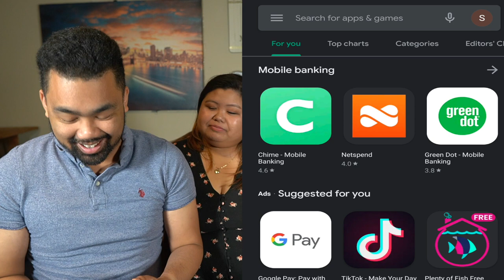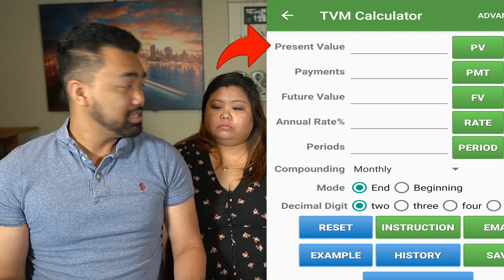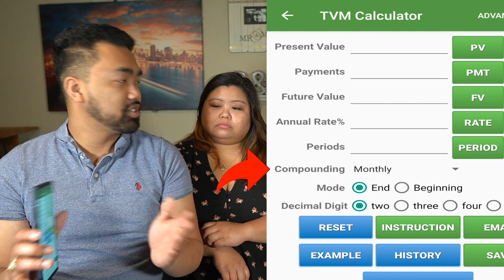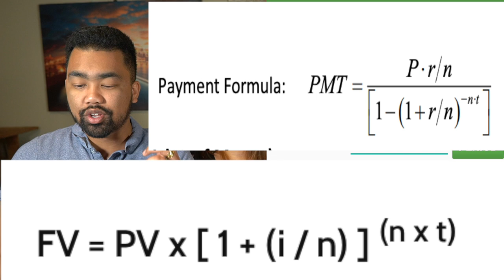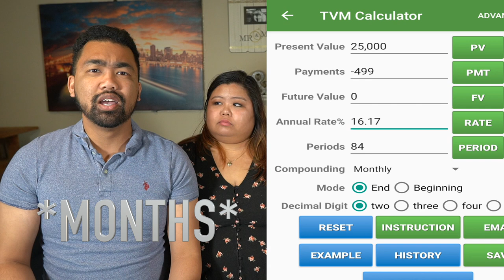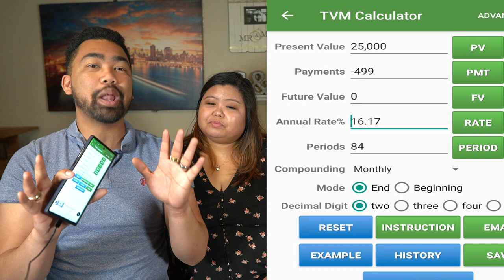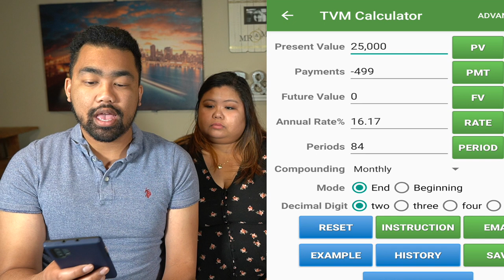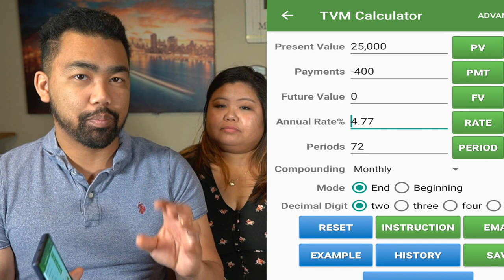CALCULATE CAR PAYMENT | TVM CALCULATOR | How to calculate car payments, interest, and PV (2020)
In this video, we will teach you how to use TVM Calculator to estimate car payment and interest on auto loans. TVM calculator can also be used to estimate how much car you can afford, how long you can afford to pay off a car, and how to calculate interest. Like many of you watching, you might be in the process of looking to purchase a car or are thinking about purchasing a car in the future. The next time you walk into the dealership you will be able to calculate all of the numbers you want in order for the car dealership to not take advantage of you. In this video I also used an example of how a car dealership can try to get to you sign for a more expensive car with a ridiculous interest. Nothing upsets salesman when a customer knows what they are talking about. I hope this video prepared you to come to the dealership prepared because knowledge is power! The app that we used is called Financial Calculator by Bishinews.

About us
We are just a married couple that has made many financial mistakes within our marriage. Currently we are 100K in debt and we want to film the struggle and our journey as we become debt free. So come on this journey with us as we pay down our debt and start to build wealth!
For the future of our channel we are primarily going to focus on Financial and Physical wellness. In terms of Financial wellness, we will talk a lot about  debt, debt repayment, credit cards, and investing.

Sony a6400
DJI Mavic Pro 2 Drone
Zhiyun Weebill S Gimbal
DJI OM 4 Gimbal
Sigma 16mm f1.4 Lens
Sony E 50mm F1.8 OSS Lens
Rode Wireless Go Mic
Rode VideoMic GO
Purple Panda Lavalier Mic
Neewer Studio Bi-Color Round Lights
Emart Light Stand
My Cinema LightBox

You can Follow me, Steven Phan Asianman @

And you can Follow Cherish Phan @